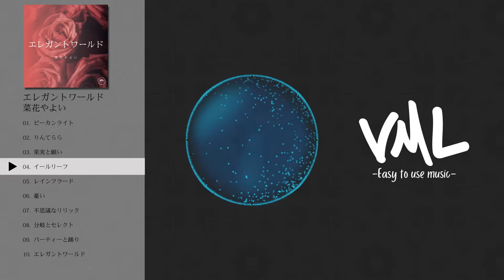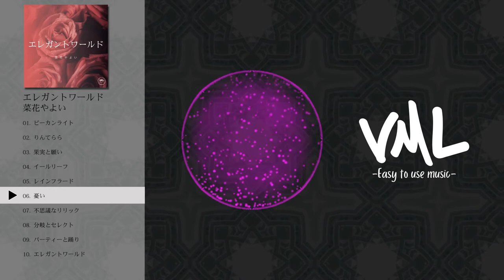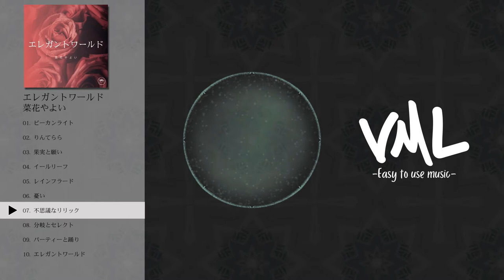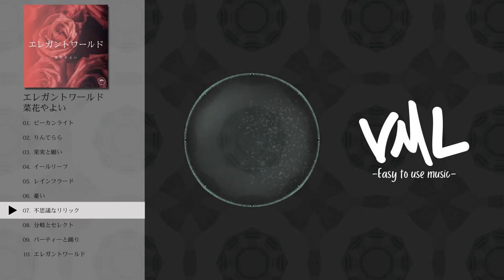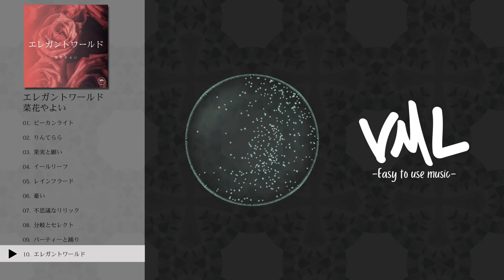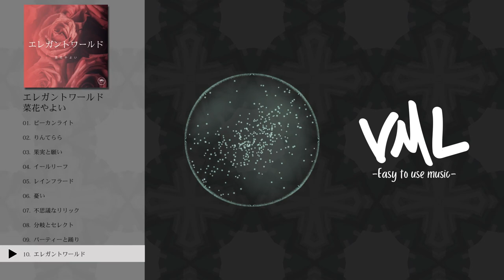菜花やよい｜エレガントワールド｜[VML]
［Artist］
菜花やよい

---Chapters---
0:00 ピーカンライト
2:44 りんてらら
5:04 果実と願い
7:26 イールリーフ
10:50 レインフラード
12:59 憂い
15:14 不思議なリリック
17:28 分岐とセレクト
19:50 パーティーと踊り
22:03 エレガントワールド